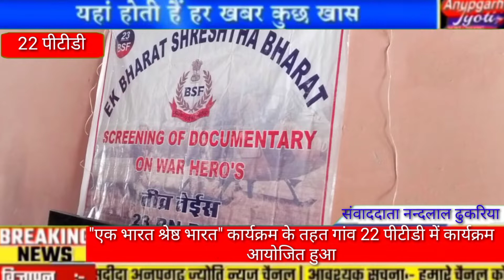22 पीटीडी राज.उच्च माध्यमिक विद्यालय में बीएसएफ पहुंची विद्यार्थियों के बीच देखिए क्यों ?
Anupgarh Jyoti Facebook page ko like Karen
Anupgarh Jyoti Facebook group se Jude
Instagram, Twitter per bhi @Anupgarh Jyoti ko visit Karen